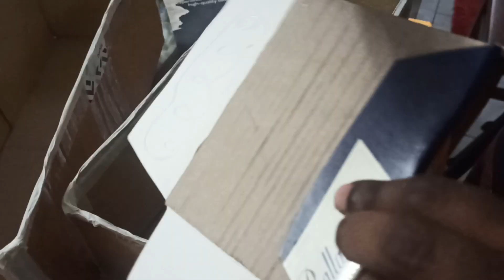HOME | KITCHEN ORGANIZATION HACKS| EASY DIY |AMAZON PRODUTS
Here comes our new video.
This video, shares one easy hack with unused cardboards.that we can use in our kitchen closet, to store masala packets convinently.

There is one more storage show, that shares some products, I bought from Amazon.
Amazon Products
Makeup organizer stand
Storage boxes